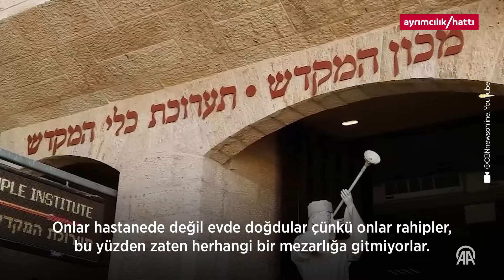Yahudilerin Mescid-i Aksa’yı yıkma planının parçası: Kızıl inek | Yeni bir provokasyon hazırlığı mı?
İsrail'deki aşırılık yanlısı Tapınak Enstitüsü grubu, Teksas'tan satın aldıkları 5 kızıl düveden birini nisanda kurban etmeyi planlıyor. Fanatik Yahudilerin planlarını gerçekleştirmesi halinde Mescid-i Aksa baskınlarının artmasından endişe ediliyor.
İsrail'de aşırılık yanlısı Tapınak Enstitüsü grubu, kutsal Yahudi metinlerine dayanan kızıl düve kurban ederek, işgal altındaki Doğu Kudüs'teki Mescid-i Aksa'nın avlusunda yer alan Kubbetu's Sahra'nın yerine "Üçüncü Tapınak" inşa etmeyi hedefliyor.

Tapınak Enstitüsü grubunun nisanda işgal altındaki Doğu Kudüs'te kızıl düve kurban etme ritüelini gerçekleştirerek, Mescid-i Aksa'nın geleceğini değiştirmeyi planladığı belirtiliyor.

İsrail'de 1987'de kurulan aşırılık yanlısı Tapınak Enstitüsü grubu, ABD'nin Teksas kentinden 2022'de 500 bin dolara satın aldıkları 5 kızıl düveyi nisanda kurban etmek üzere işgal altındaki Batı Şeria'da bekletiyor.

Yahudilikteki kutsal kitaplara göre "tamamen kızıl, kusursuz, özürsüz, iki yaşını doldurmuş" düvenin Doğu Kudüs'ün Zeytin Dağı bölgesinde Mescid-i Aksa'ya bakan bir arazide kurban edilmesi gerekiyor.

Tevrat'ın "Çölde Sayım" kitabında kızıl düveden, Musa peygamber döneminde "kirli sayılan İsrailoğullarının arınması için tanrı tarafından kullanılması emredilen" bir hayvan olarak bahsediliyor.

İnanışına göre "kirli sayılan kişiler" arınma ritüeli tamamlanana kadar tapınağa giremiyor ve gerekli işlemleri yapmadıkları sürece İsrail toplumuna kabul edilmiyor.

Üçüncü Tapınağı kurma ayinlerine başlamak için "başı boş gezen kızıl düvenin" Zeytin Dağı'nda törenle kurban edilmesi ve etlerinin yakılmasıyla bölgenin "arınacağı" öne sürülüyor.

Kızıl düvenin bulunup kurban edilmesiyle fanatik Yahudilerin, yaklaşmalarının yasak olduğu tapınağın en kutsal yeri olarak kabul edilen Kubbetü's Sahra'nın bulunduğu alana girebilecekleri ve burada ibadet edebilecekleri kaydediliyor.

Yahudilerin Tapınak Tepesi olarak adlandırdığı Mescid-i Aksa'nın Yahudiler için ibadete açılması ve Üçüncü Tapınağın inşa edilmesi amacıyla uzun yıllardır çeşitli çalışmalar yürüttüğü biliniyor.